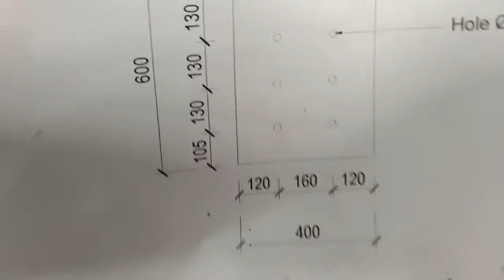How to make a bullet hole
Hello everyone !!!
My purpose is just to share with you the knowledge and advice I have about how to do things with iron and steel and make things and my real life.